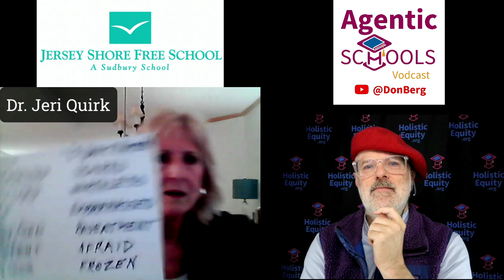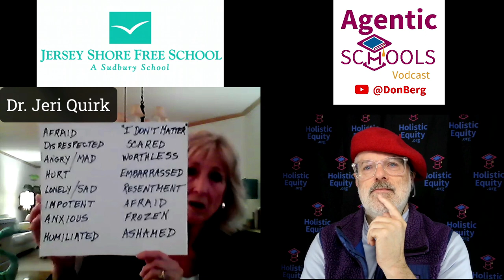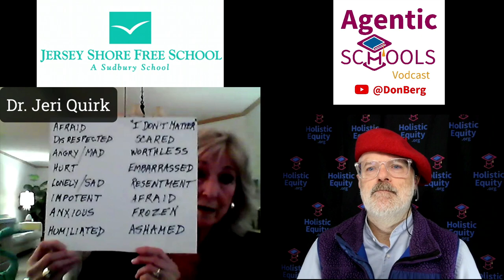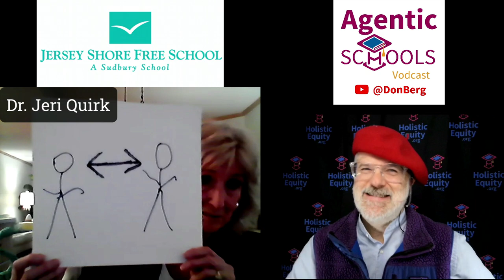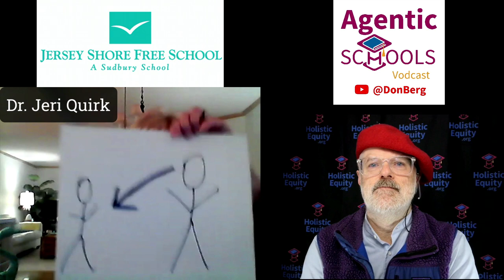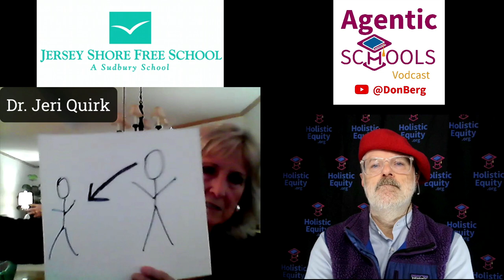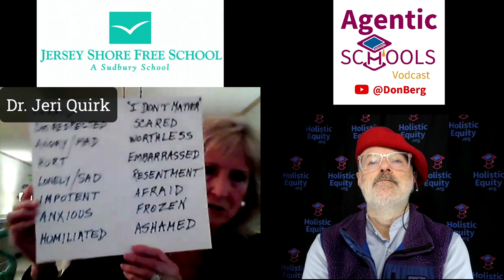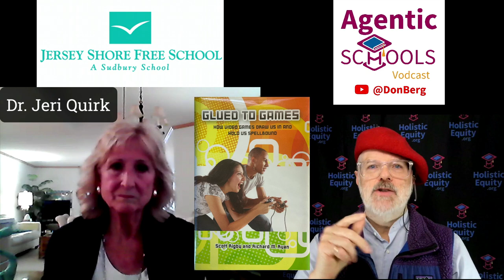Jeri Quirk - Jersey Shore Free School- S2E04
Guest: Dr. Jeri Quirk of the Jersey Shore Free School in Little Silver, New Jersey, USA
Agentic Schools Vodcast with Don Berg